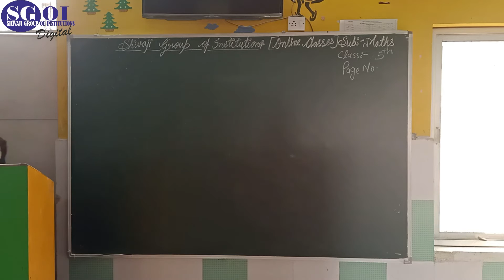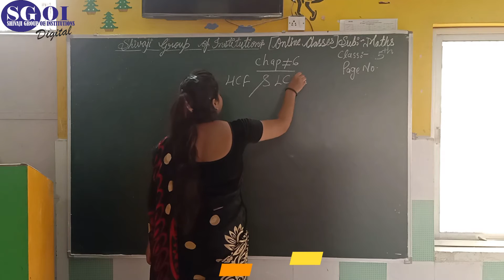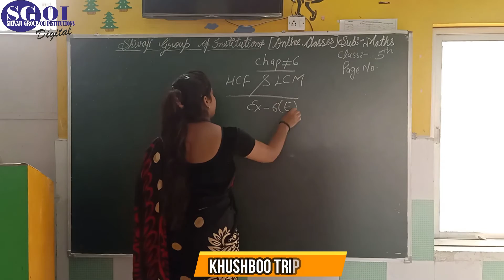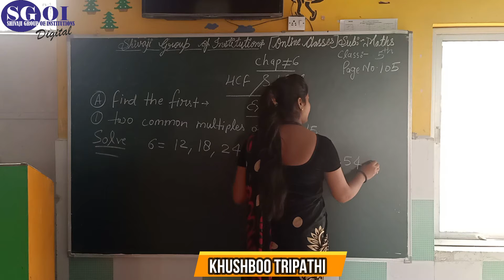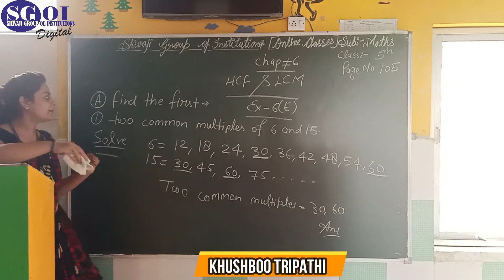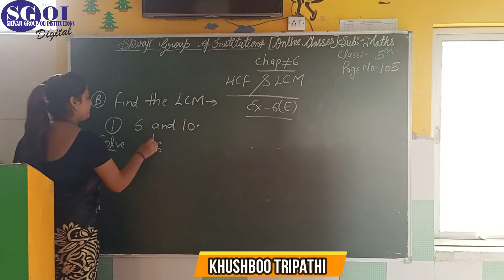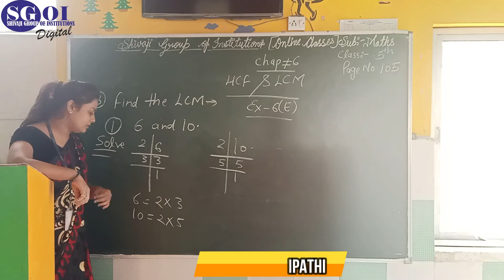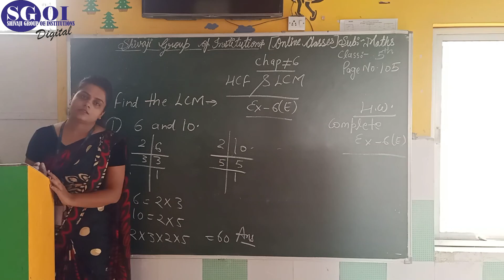SGOI 31st OCTOBER 2020 CLASS 5th MATHS LBF